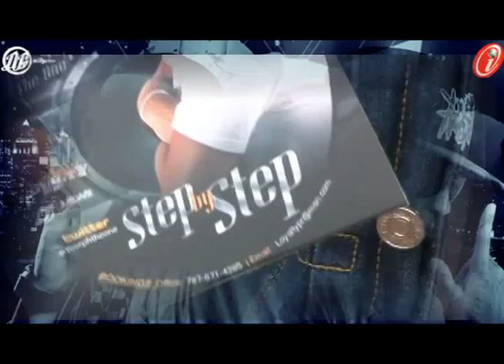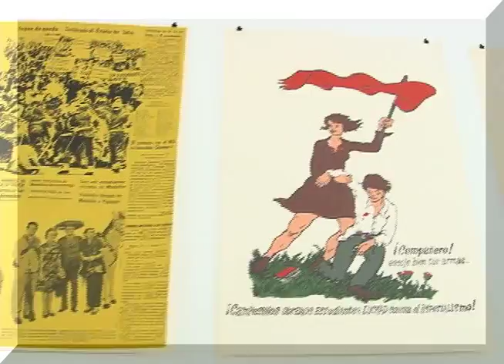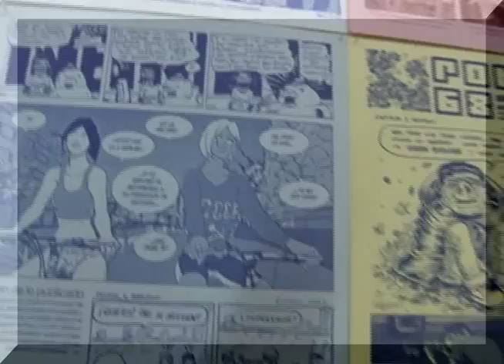EL POSTRE MARZO 27 DE 2013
EL POSTRE MARZO 27 DE 2013. Hora 13 noticias